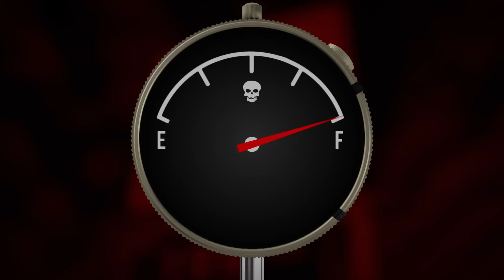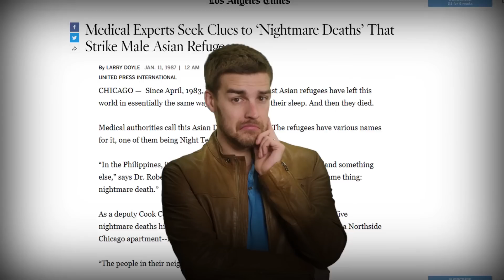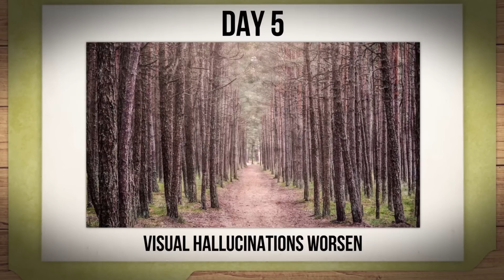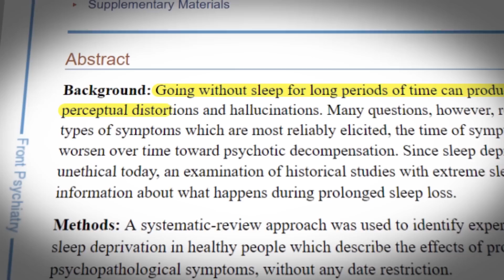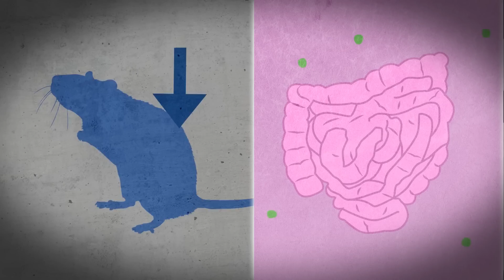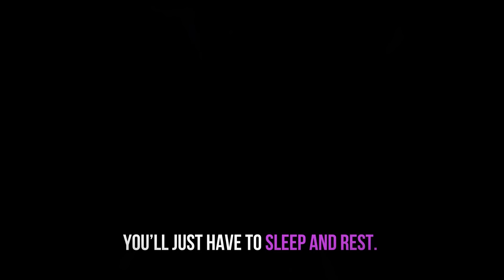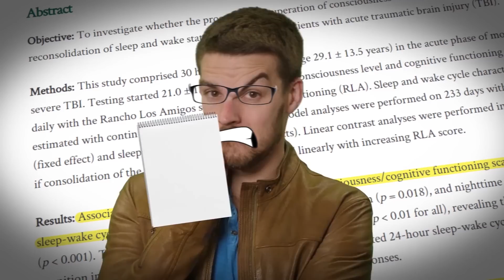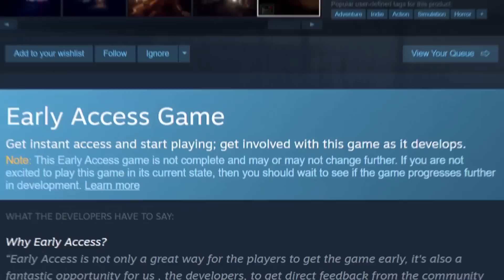Game Theory: Death by NIGHTMARE! (Try To Fall Asleep)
Get yourself some NEW Theory Wear!!

Try To Fall Asleep is an indie horror game that has taken my Theorist brain by storm. Since playing it, I HAD to do a theory. The story revolves around our player character, a man tormented by hallucinations while awake AND asleep. We have to try to fall asleep for our own good, or so our Doctor says. I am going to piece together all of the puzzle pieces of our time awake and dreaming to figure out what is going on at the CENTER of this awesome horror game. Let's go!

Credits:
Editors: Forrest Lee, Tyler Mascola, Alex "Sedge" Sedgwick, and Dan "Cybert" Seibert
Assistant Editor: AlyssaBeCrazy